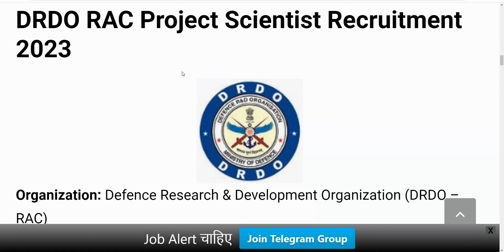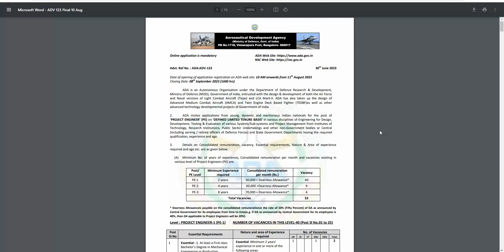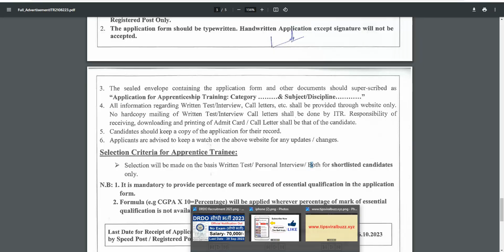DRDO सीधी भर्ती 2023 | DRDO New Vacancy 2023 | DRDO Recruitment 2023| Government Jobs SEP 2023